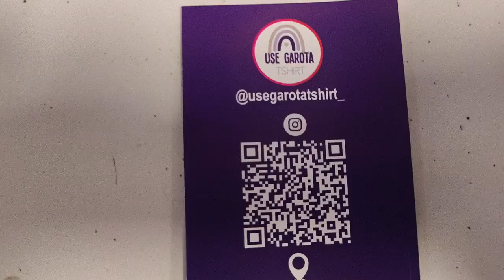Moda Center Santa Cruz @usegarotatshirt_ Blusas 14 Reais 81 9.9332 6302